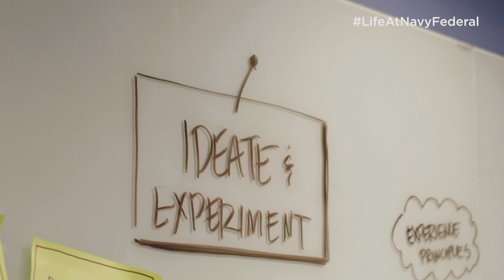Navy Federal Credit Union | Tech Careers - Innovation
Navy Federal’s award-winning tech team pairs creativity with innovation to build a more seamless digital banking experience for our members. From data scientists and cloud engineers to product owners and cyber security analysts, they’re all part of our larger mission to serve the men and women who protect this nation. Check out what our team members have to say about a tech career at Navy Federal.